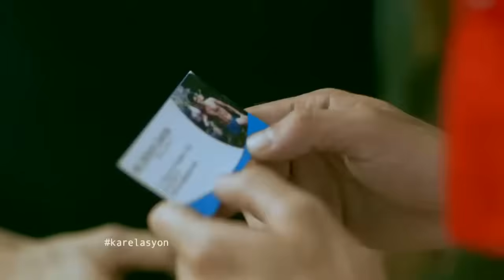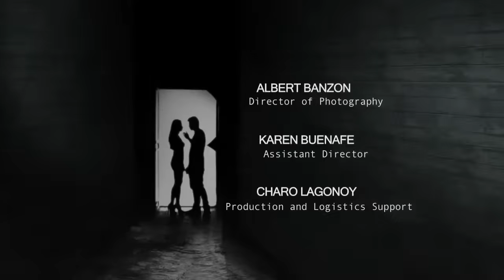The extraordinary sexual desire (with English subs) | Karelasyon Full Episode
Robert (Fabio Ide) develops an unusual interest in involving his wife, Anne (Solenn Heussaff), and their driver (Mark Herras) in an intimate action after becoming paralyzed from the waist down due to an accident.

'Karelasyon' is a drama anthology that touches on the various issues that Filipinos deal with regularly.